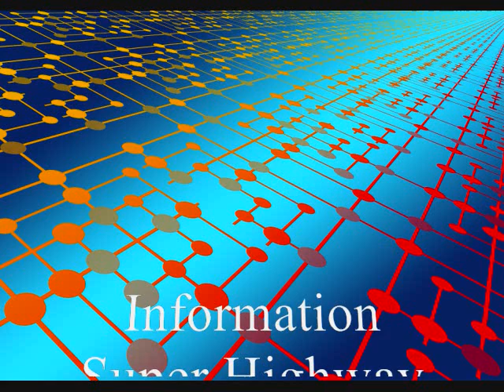Information super highway - Sound effects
The sounds of data passing by very quickly on the information super highway. If you use this sound, please link back to this video.